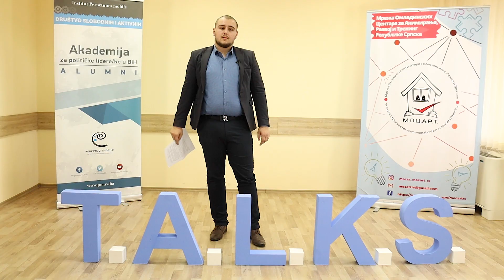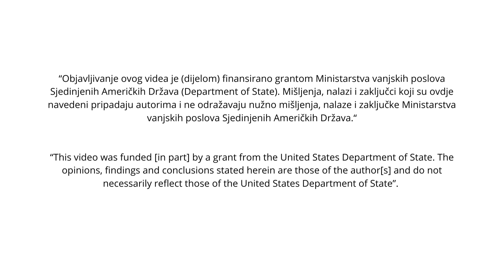Dalibor Petrović - EU za ili protiv?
U okviru Akademije koju realizuju Mreža M.O.C.A.R.T. i Perpetuumova Akademija za političke lidere/ke u BiH  - T.A.L.K.S. govor učesnika  Akademije.

“Objavljivanje ovog videa je (dijelom) finansirano grantom Ministarstva vanjskih poslova Sjedinjenih Američkih Država (Department of State).  Mišljenja, nalazi i zaključci koji su ovdje navedeni pripadaju autorima i ne odražavaju nužno mišljenja, nalaze i zaključke Ministarstva vanjskih poslova Sjedinjenih Američkih Država.“

“This video was funded [in part] by a grant from the United States Department of State. The opinions, findings and conclusions stated herein are those of the author[s] and do not necessarily reflect those of the United States Department of State”.